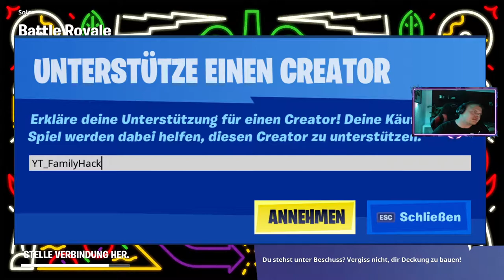Wirf Früchte bei Hunters Haven - Mission in Fortnite - Aufgabe - Gratis XP